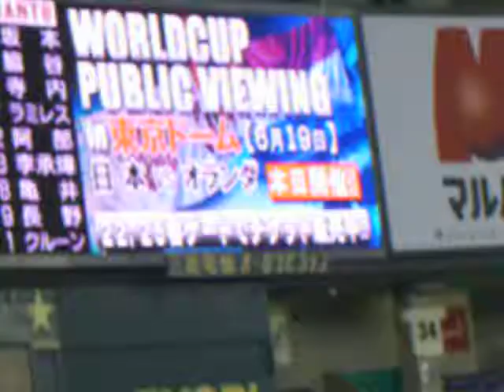2010年6月19日 讀賣VS中日 試合後二次会和田（Happy Birthday)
この日は誕生日でしたが良いところが有りませんでした。